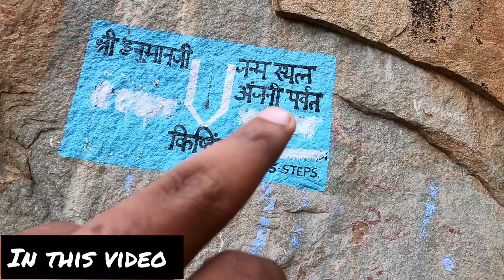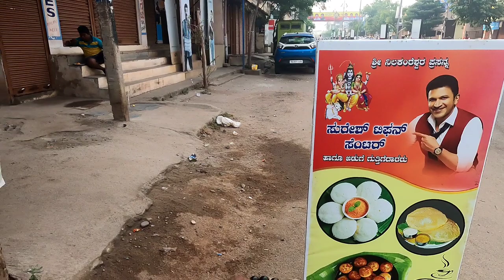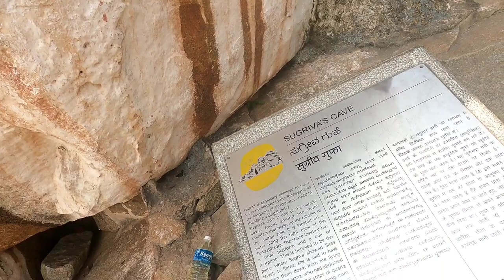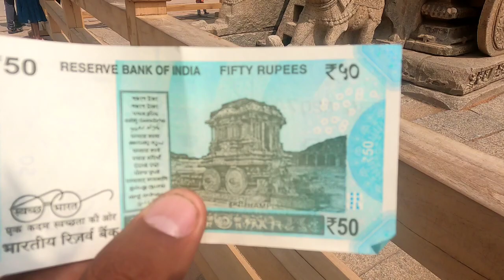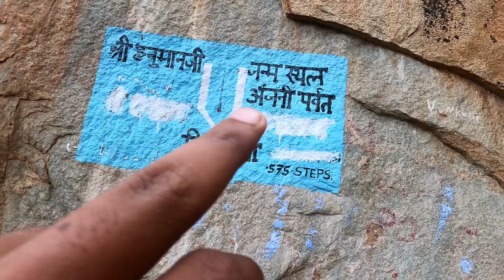Kishkindha h aaj ka Hampi || Jai shree ram 🙏😍 || Day 77 of Bharat yatra 🇮🇳